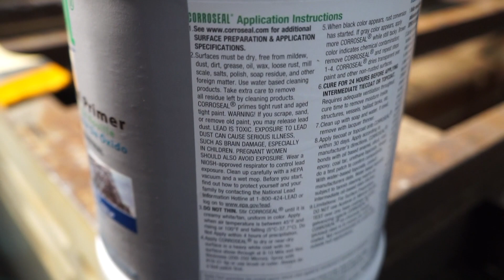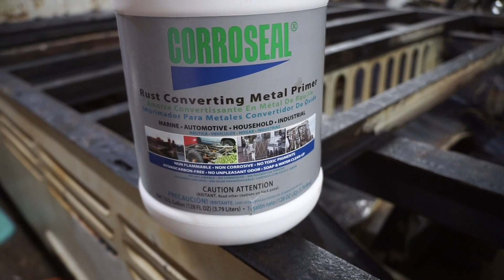Applying Rust Preventer to my Bed Frame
Applying Corroseal rust converting primer to my 1966 VW double cab